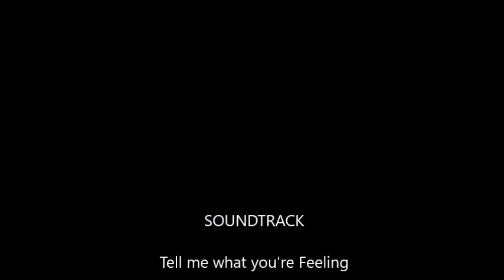ZenZen Originals - Creative Fun Fantasy Wear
Handmade accessories and wears
inspired by life and the beautiful things around me .
Made in Vancouver BC, Canada
Worldwide Shipping